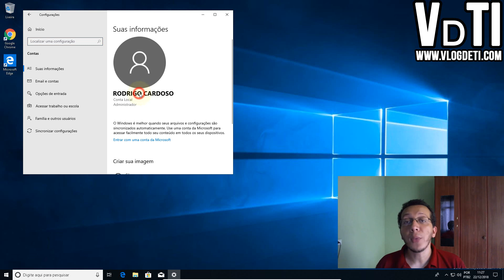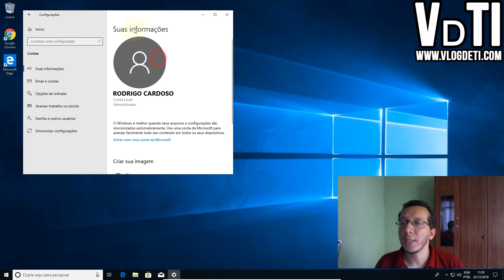Como alterar nome do usuário no Windows 10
Como alterar o nome de exibição de um usuário no Windows 10. O nome do usuário do windows 10 pode ser alterado pelo painel de controle.